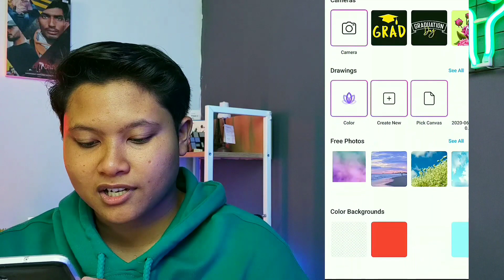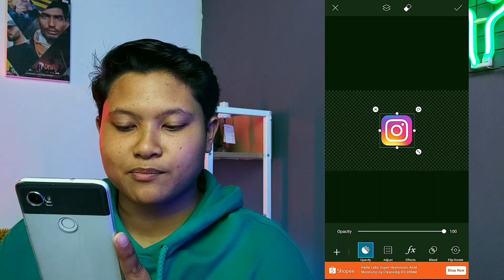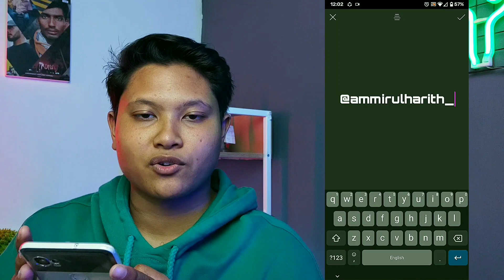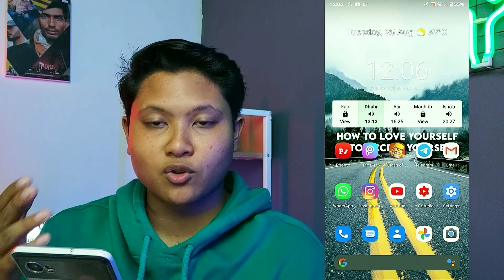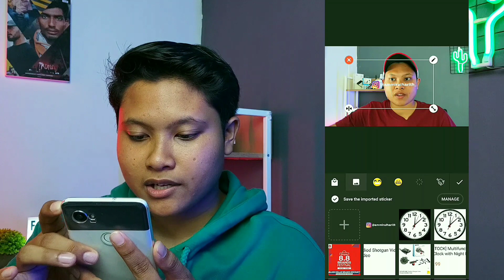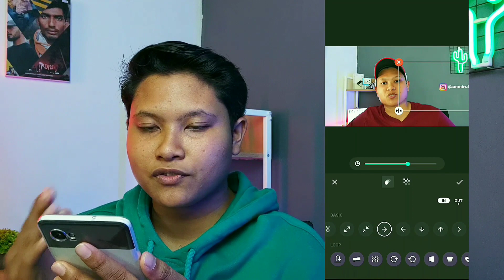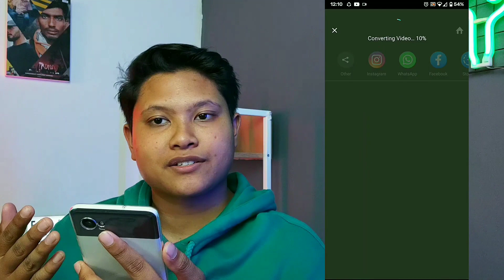cara letak LOGO INSTAGRAM dalam video guna HANDPHONE 🔥tutorials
Salam geng , untuk tutorials kalini , aku just share dekat korang semua , macam mana nak letak logo instagram dalam video , aku share guna HANDPHONE tau , so if u guys suka video ni , jangan lupa untuk like and subscribe okay 💯

if korang nak menang GIVEAWAY akan datang , boleh dulu follow instagram aku yang beshe-beshe je ni ha , link kat bawah ya guys :

MY EQUIPMENTS :

📸CAMERA
Camera handphone google pixel2xl

🌈LED STRIP MURAH JE !

📌EDITING
✔️Inshot & Powerdirector

📚THUMBNAIL
✔️Picsart & Phonto